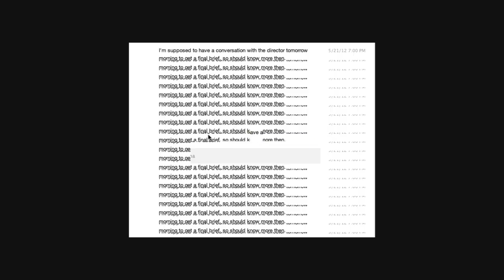Not Mine. A short film by Lorena Medina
"In one of my daily walks with my dear dog Linda I came up with this series of reflections about the first month of isolation. This is an intimate view of my thoughts in which I open up my heart to the melancholy, fears, uncertainties, love and routines of a life within my life" - Lorena Medina, RSA Films.